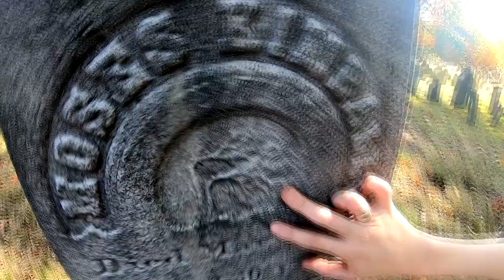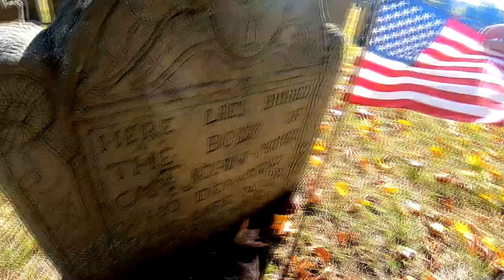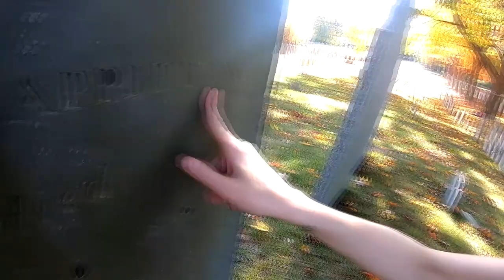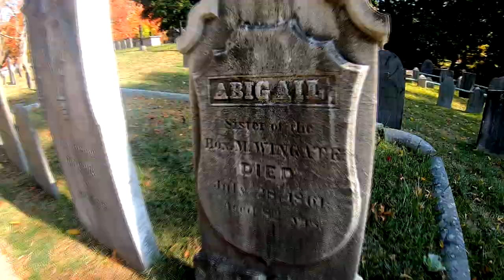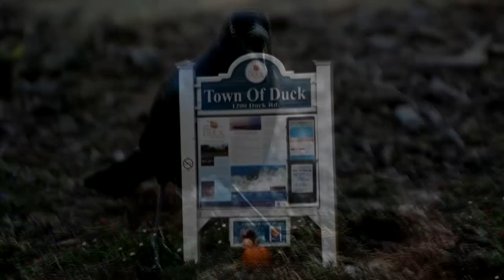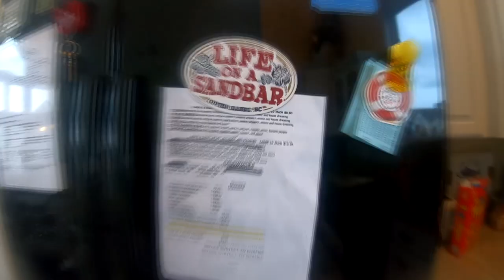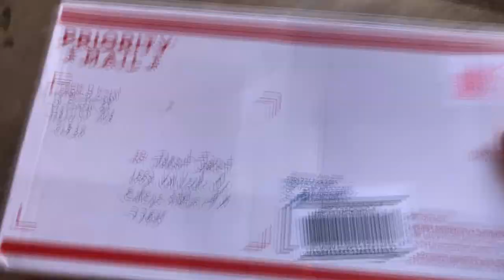BPB Halloween Double Feature: A Blonde Girl Walks Into A Cemetery / The Happy Duckie Adventures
2020 has been an interesting year hasn't it?
BiPolar Birding brings you a special creature double feature
Part 1: A Blonde Walks Into A Cemetery
Emzy Petalz explores Pentucket Cemetery in Haverhill Ma

Part 2: The Happy Duckie Adventures featuring Jammit Janet
Duck Face Killa sends Happy Duckie gifts from Duck NC to Texas and she enlightens us with a little roller skating ditty
 Plus from the Mummy's Vault: 2014 Rock & Shock with Skeet Ulrich